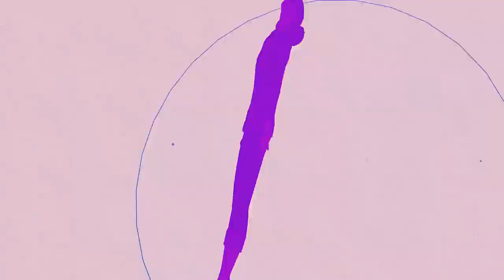Top 10 Apple Arcade Games You Have To Play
⭐ List :

10 - Overland

9 - Skate City

8 - LEGO Brawls

7 - The Bradwell Conspiracy

6 - Where Cards Fall

5 - SAYONARA WILD HEARTS

4 - Hot Lava

3 - The Pathless

2 - Beyond a Steel Sky

1 - Oceanhorn 2: Knights of the Lost Realm